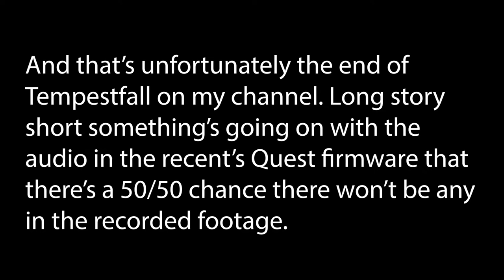DISPELLING CHAMBER - Warhammer Age of Sigmar: Tempestfall | #12 Pth | Quest 2 VR (Virtual Desktop)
Hi

So if you didn't catch the end section of this clip, that's unfortunately the "end" of the playlist. I'll still make one last video of Tempestfall when I'll actually reach the main boss or whatever is there later on. Essentially Meta's at it again with the software bullshit and a big chunk of the footage I've done past this point had no audio whatsoever and I like can't release the rest in state like that, instead I'll just give you a short summary of the whole game and standard stuff I do when we finish playthroughs. On the brighter note, Moss: Book II is releasing tomorrow, it's been so long since I've seen Quill again and well, SUPER excited let's just say that lol.

Short PC specs:

i9-9900KS
RTX 2080ti
32GB RAM 3200MHz
2TB SAMSUNG 970 EVO PLUS M.2